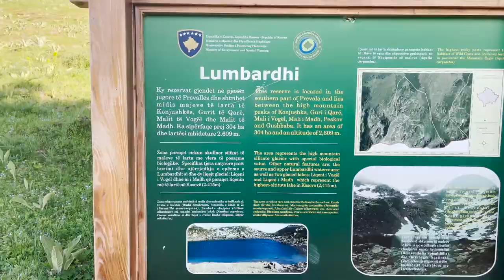3 minuta - Prevalla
Kosova 3 minuta - Prevalla is located in the Sharr Mountains near the city of Prizren, about 30 km away and about 12 km away from Brezovice.
For more videos about many other interesting places of Kosovo, visit “Kosova 3 min” channel!